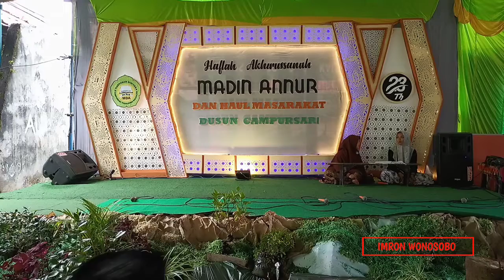HAFLAH AKHIRUSSANAH MADIN ANNUR & HAUL DESA TEGALOMBO 2022 PART.2